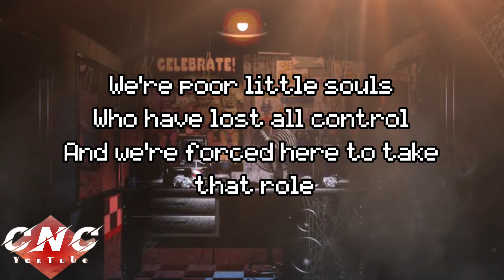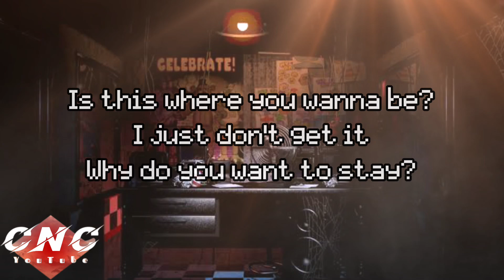【2024 REMIX】The Living Tombstone - Five Nights at Freddy’s 1 song (FNAF 1 song) Remix By CNC Music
Five Nights at Freddy’s song 2024 Remix

Remix by CNC Music

IF YOU WANT TO USE THIS MUSIC,
PLEASE POST A LINK TO THIS VIDEO